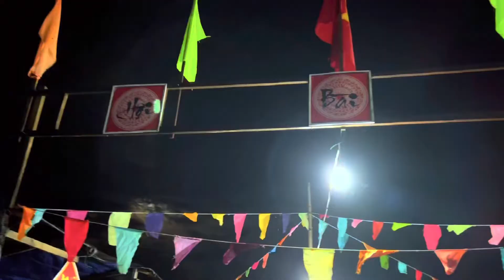Bài chòi Phú yên 2022 trò chơi dân gian hay thu hút hàng ngàn người tham gia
Bài chòi Phú yên 2022 trò chơi thu hút hàng ngàn người tham gia chơi